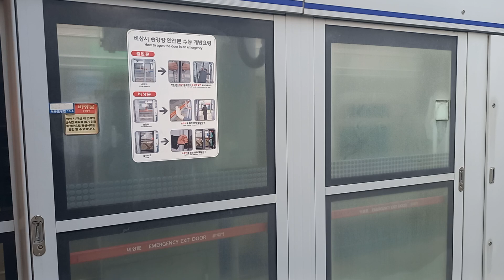1호선 신길역 동인천 급행 진입, 용산행 무궁화호 통과 영상 (311×42편성 동굴이, 전기 8209호대)